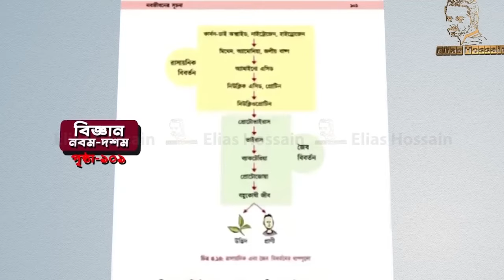ডারউইনের বিবর্তনবাদ মতবাদ বনাম কুরআনে বর্ণিত মানব সৃষ্টির রহস্য The Quran and Evolution ড.গালিব ২০২৩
ডারউইনের বিবর্তনবাদ মতবাদ বনাম কুরআনে বর্ণিত মানব সৃষ্টির রহস্য
The Quran vs Theory of Charles Darwin Evolution
বিষয় : ডারউইনের বিবর্তনবাদ মতবাদ বনাম কুরআনে বর্ণিত মানব সৃষ্টির রহস্য

বিবর্তন তত্ত্বের ধারণা যেভাবে পেয়েছিলেন ডারউইন
বিবর্তন সম্পর্কে কুরআন কি বলছে? ডঃ জাকির নায়েক
The Theory of Evolution: An Introduction
If the Quran is Scientific then why is it Against the Theory of Charles Darwin?
Do science and the Qur'an say the same thing? || History of the universe and creation
Should Muslims Believe In Evolution
What Islam says about Darwin theory
দেখুন পবিত্র কুরআনে ডাইনোসর সম্পর্কে কি বলা আছে,সুবাহানাল্লাহ || Quran Talks About Dinosaurs
islam and life,bangla waz,new islamic docomantery,new islamic video 2020,holy tune,islamic new song,bangla song,il multimedia,মহাবিশ্ব সৃষ্টির পূর্বে আল্লাহ কি করতেন?,জেনে নিন কুরআন ও হাদীসের আলোকে,মহাবিশ্ব,আল্লাহ কি করেন?,facts about the holy quran,astronomy in quran,amazing scientific facts quran
 asadullah al ghalib video, dr muhammad asadullah al ghalib, dr asadullah galib, asadullah al galib new waz, shaikh dr. asadullah al ghalib, dr m asadullah al galib, prof dr asadullah al galib, din by dr asadullah al galib, dr asadulla al galib, dr asadullah al ghalib, dr galib, by dr galib, galib, dr ghalib, by dr galib, jumar khutba dr galib, dr.asadullah al galib, asadullah al galib, dr ghalib asadullah shah, amanater kheanot by dr galib, asadullah al galib waz, asadullah al galib, tumra dr galib shaheb er student tai na, bangla waz tumra dr galib shaheb er student, doler songkha koto by dr asadullah al galib, dr, dr. ghalib, asadullah galib, dr. asadulla al galib, dr. asadullah al galib, ghalib